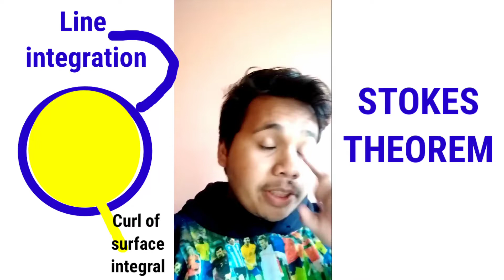stokes theorem bsc physics